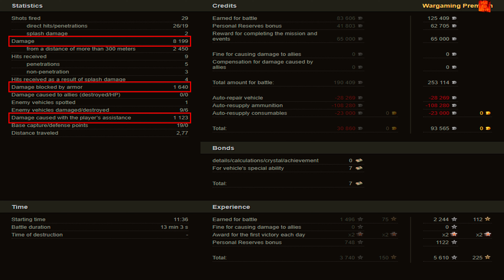Maus video in Ultra HD 4K🔝 8199 dmg, 6 kills, 1496 exp, 1640 block 🔝 World of Tanks ✔️